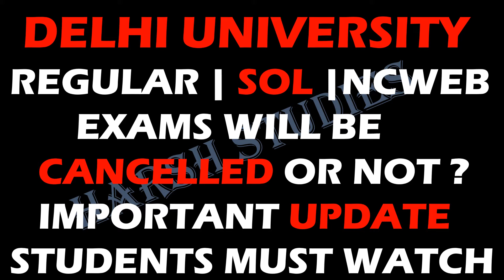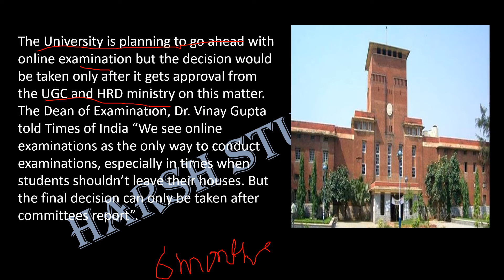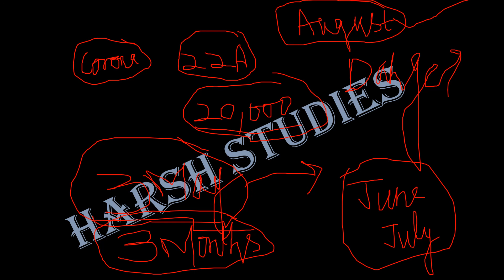DU IMPORTANT UPDATE ABOUT EXAMS 2020| SOL | REGULAR| NCWEB.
WELCOME TO HARSH STUDIES:
HERE IN THIS VIDEO YOU WILL GET TO KNOW THAT DU EXAMS WILL BE CANCELLED OR NOT?

DELHI UIVERSITY EXAMS TO BE CANCELLED?
LOCKDOWN WILL EXTEND OR NOT?
SOL EXAMS TO BE CANCELLED ?
NCWEB EXAMS TO BE CANCELLED?
ONLINE EXAMS OF DU ?
DELHI UNIVERSITY LATEST NEWS ABOUT EXAMS.
HOW TO GET GOOD MARKS IN DU EXAMS.
LATEST NEWS ABOUT DU EXAMS.
ONLINE EXAMINATION FORMS FOR DU EXAMS.
DELHI UNIVERSITY.

HOPE IT IS HELPFUL FOR YOU